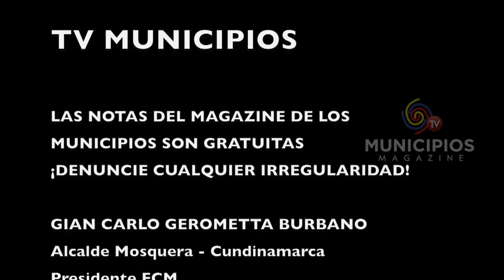TV MUNICIPIOS - LA ALCALDÍA DE MIRANDA – CAUCA TRABAJA PARA EVITAR LA PROPAGACIÓN DEL CORONAVIRUS